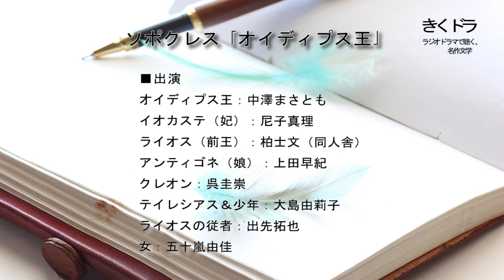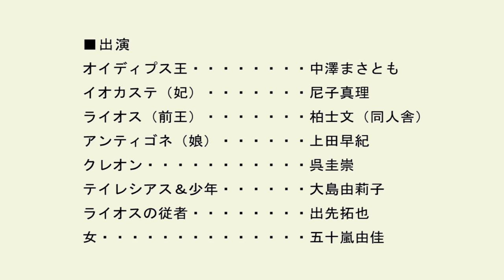ソポクレス「オイディプス王-Oidipous Tyrannos-」（ラジオドラマ）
ソポクレス「オイディプス王」

■作品紹介
スフィンクスの謎を解き、王の座と前王の妃イオカステを手にした、オイディプス。
飢饉と疫病蔓延の原因究明の為、アポロンの神託を受けるが…。

ギリシャ悲劇の最高傑作。
日本でも野村萬斎さん、平幹二朗さん他、多くの名優で上演。

■出演
・オイディプス王：中澤まさとも
・イオカステ（妃）：尼子真理
・ライオス（前王）：柏士文（同人舎）
・アンティゴネ（娘）：上田早紀
・クレオン：呉圭崇
・テイレシアス＆少年：大島由莉子
・ライオスの従者：出先拓也
・女：五十嵐由佳